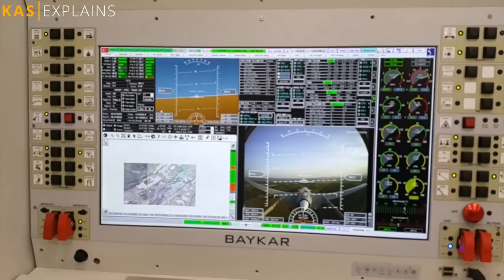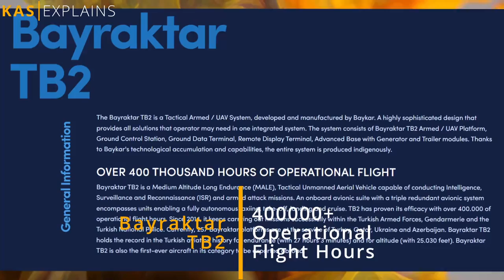The Rise of "Clay Pigeon", Bayraktar TB2 | Short Explainer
Turkiye's lethal "Clay Pigeon"; Bayraktar TB2 has risen to popularity after successful missions in multiple countries. Get to know more in the explainer.

00:00 Intro
00:39 The System
01:23 Operations
02:06 Clay Pigeon
02:56 Challenges
03:18: Exports & Modernization
03:46 Future